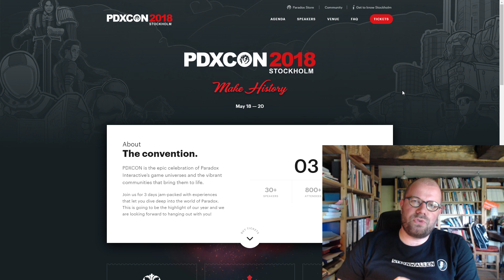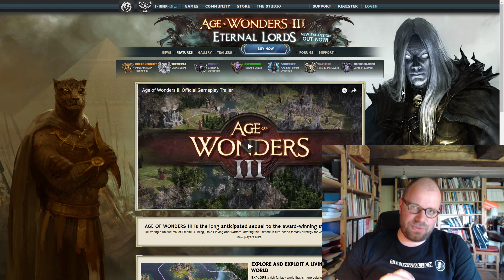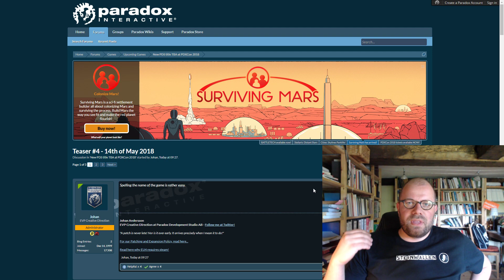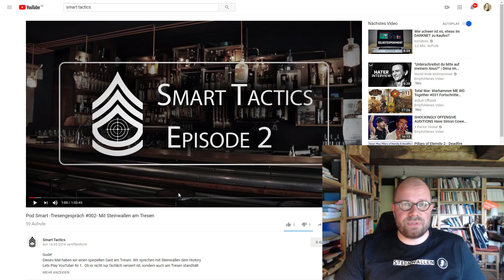PDXCON 2018 +++ Was erwartet uns? +++ Eure Fragen an Paradox?! +++ Steinwallen im Podcast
► Steam-Key günstig bei Gamesplanet kaufen (& Steinwallen unterstützen) (Beim Einkauf wird "Steinwallen Games & History" am Umsatz beteiligt. Danke!)

► Die Steinwallen-App. Kostenfrei für iOs und Android